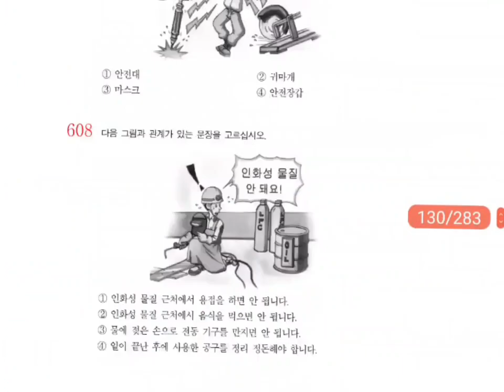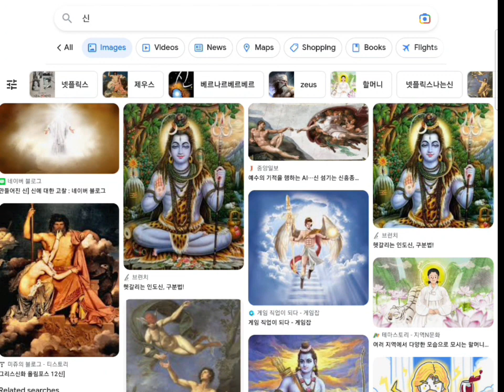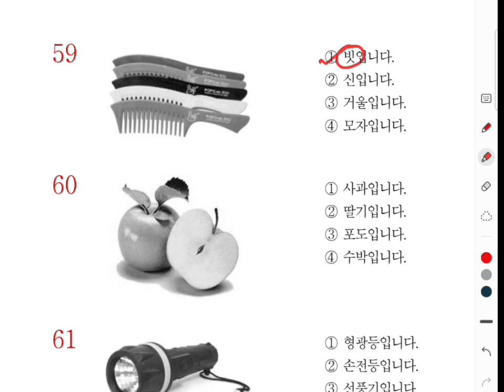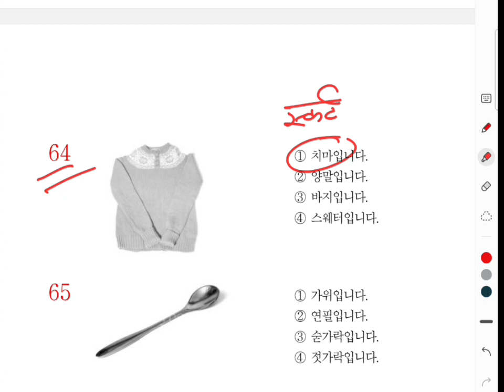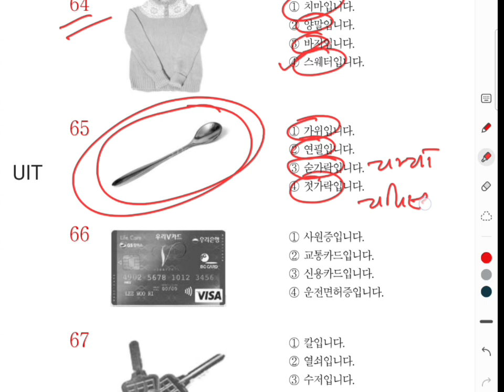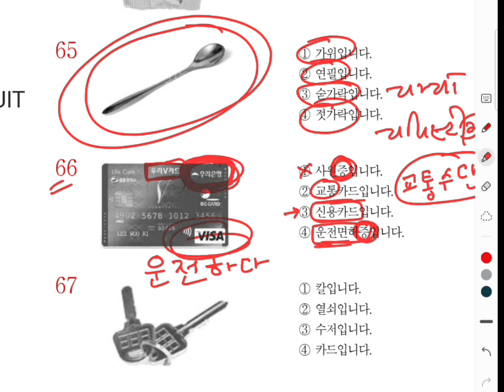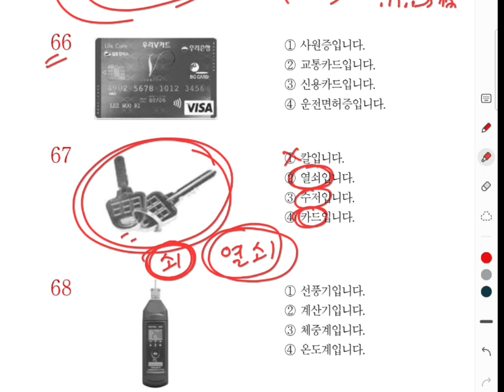Picture Practice 59-70 || EPS TOPIK || EXAM TIPS || A1 Korean Bhasa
EPS TOPIK Important Picture Practice 59-70 || EXAM TIPS || A1 Korean Bhasa
Eps Topik New Model Questions Practice 2023
Topik Questions Best Solution in Nepal
How to pass eps topik exam?
How to pass eps exam 2023?
Learn Korean Easily
Eps Topik New Model Question 2023
Topik Koean
Korean Language
Korean Language in nepali
Korean Grammar
Korean Language Tutorial
Korean Exam 2022
Korean Language sinhalla
eps korean topik reading Questions
Korean Meaning
Korean Meaning in nepali
Korean vowels and consonants
Korean Language speaking practice
South  Korea
Korean Lanquage speaking practice
koriyan vasa pass garne tarika
korean eps topik book listening
korean alphabet pronunciation
korean hangul for beginners
korean tagalog dubbed
korean grammar lesson
korean bhasha,